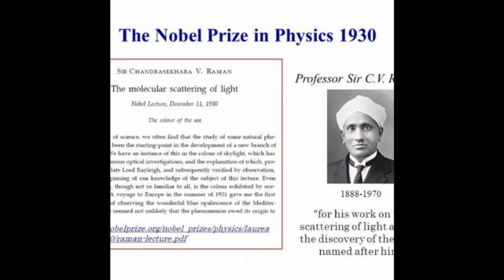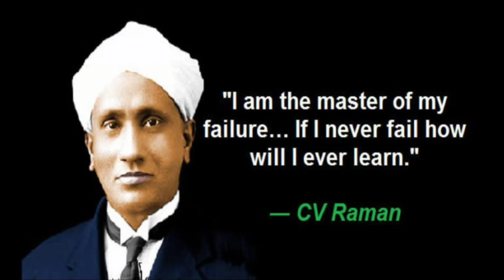'The focal theme of National Science Day' - National Science day message by students of std VII